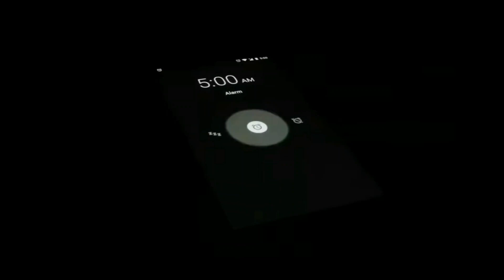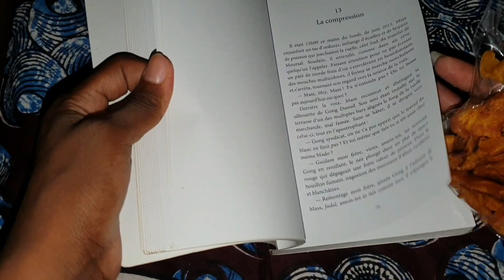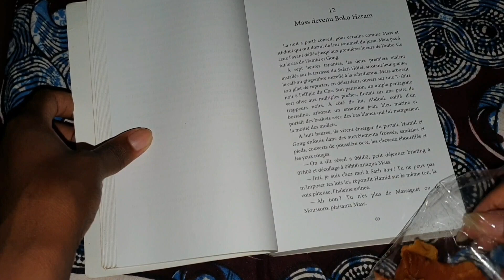Routine vlog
𝐁𝐢𝐞𝐧𝐯𝐞𝐧𝐮𝐞 𝐥𝐞𝐬 𝐠𝐞𝐧𝐬 , 𝐣'𝐞𝐬𝐩è𝐫𝐞 𝐪𝐮𝐞 𝐯𝐨𝐮𝐬 𝐚𝐥𝐥𝐞𝐳 𝐛𝐢𝐞𝐧 𝐞𝐭 𝐬𝐢 𝐜𝐚 𝐧𝐞 𝐯𝐚 𝐩𝐚𝐬 𝐝𝐢𝐬𝐨𝐧𝐬 𝐞𝐧𝐬𝐞𝐦𝐛𝐥𝐞 : 𝐣𝐞 𝐬𝐮𝐢𝐬 𝐛é𝐧𝐢 , 𝐣𝐞 𝐬𝐮𝐢𝐬 𝐟𝐨𝐫𝐭 , 𝐣𝐞 𝐬𝐮𝐢𝐬 𝐜𝐚𝐩𝐚𝐛𝐥𝐞 ,𝐣𝐞 𝐬𝐮𝐢𝐬 𝐜𝐨𝐧𝐟𝐢𝐚𝐧𝐭 𝐣𝐞 𝐬𝐮𝐢𝐬 𝐥𝐢𝐛𝐫𝐞 𝐞𝐭 𝐣'𝐚𝐢 𝐝𝐞 𝐥𝐚 𝐯𝐚𝐥𝐞𝐮𝐫!!

𝐉'𝐞𝐬𝐩𝐞̀ɾ𝐞 𝐪𝐮𝐞 𝐯𝐨𝐮𝐬 ɑ𝐯𝐞𝐳 ɑ𝐩𝐩ɾ𝐞́𝐜𝐢𝐞́ 𝐜𝐞𝐭𝐭𝐞 𝐯𝐢𝐝𝐞́𝐨
𝐌𝐞ɾ𝐜𝐢 𝐝'ɑ𝐯𝐨𝐢ɾ ɾ𝐞𝐠ɑɾ𝐝𝐞́
𝐌𝐞ɾ𝐜𝐢 𝐝𝐞 𝐯𝐨𝐮𝐬 ɑ𝐛𝐨𝐧𝐧𝐞ɾ 𝐞𝐭 𝐝'ɑ𝐜𝐭𝐢𝐯𝐞ɾ 𝐥ɑ 𝐜𝐥𝐨𝐜𝐡𝐞 𝐝𝐞𝐬 𝐧𝐨𝐭𝐢𝐟𝐢𝐜ɑ𝐭𝐢𝐨𝐧𝐬

𝑫𝒐𝒏'𝒕 𝒈𝒊𝒗𝒆 𝒖𝒑 𝒐𝒌𝒂𝒚?!